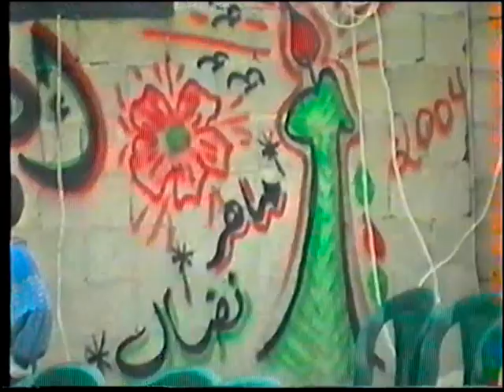افراح ال حميد حفلة ماهر ونضال حميد1